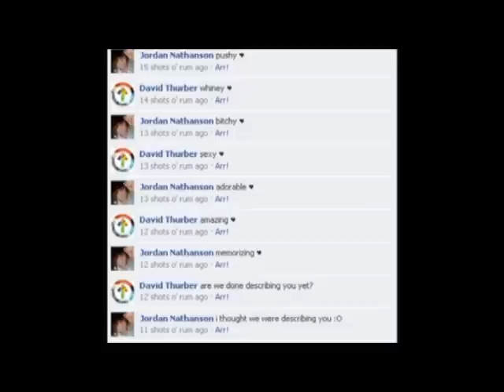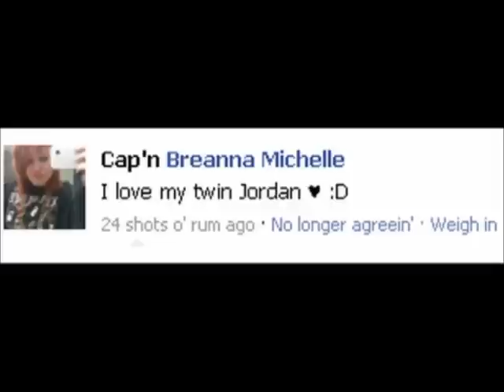closer to the edge (project)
this was another film project i had to do. it was supposed to descrpbe who i am. so i put in a bunch of clips of friend sand family as well as different pictures to show who i am. i do not own rights to this song